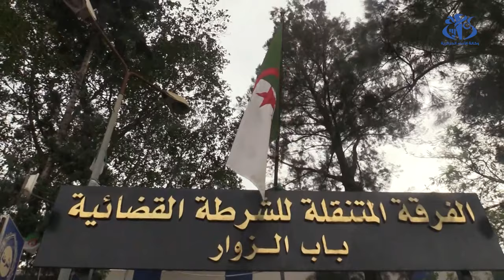أمن ولاية الجزائر: الإطاحة بشبكة إجرامية عابرة للحدود مختصة في المتاجرة بالمخدرات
الجزائر (وأج) - أطاحت مصالح أمن ولاية الجزائر،  بشبكة إجرامية منظمة عابرة للحدود مختصة في المتاجرة بالمخدرات والمؤثرات العقلية مع ضبط كمية من السموم و مبالغ مالية من العملة الوطنية والأجنبية.